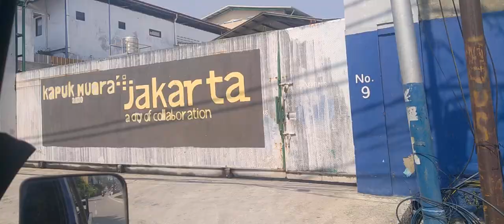toko Tiara samping pom bensin lama SMP 122